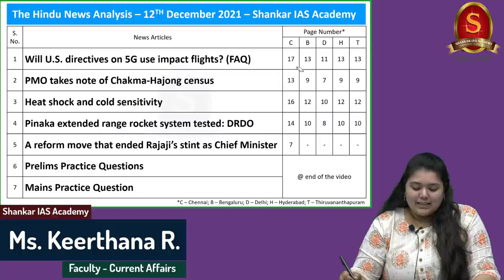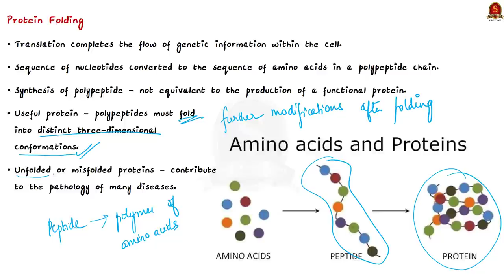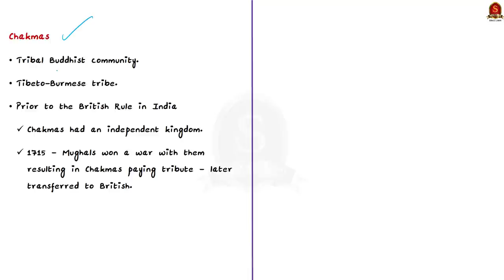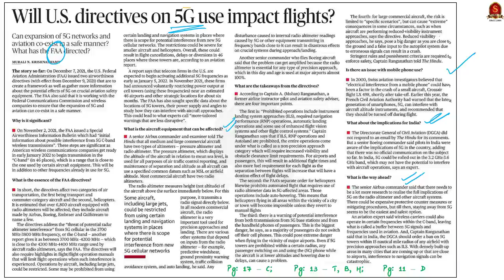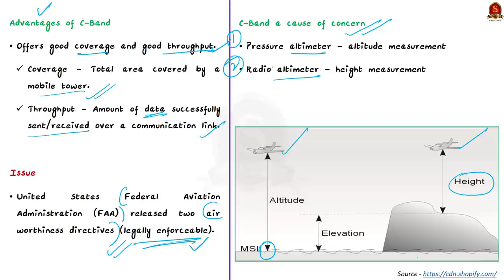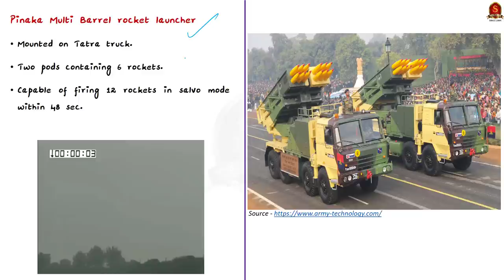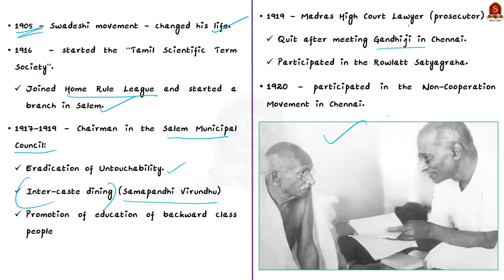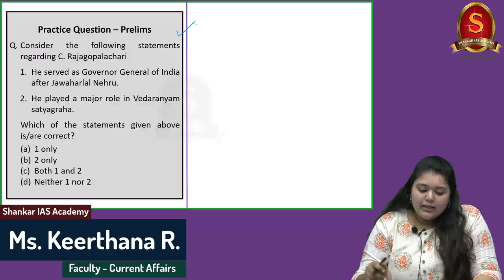The Hindu Daily News Analysis || 12 December 2021 || UPSC Current Affairs || Prelims '22 & Mains '21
Time Stamping -
►►Introduction - 0:00
►►List of Topics - 00:07
1. Will U.S. directives on 5G use impact flights? (FAQ) - 1:08
2. PMO takes note of Chakma-Hajong census - 14:06
3. Heat shock and cold sensitivity - 23:01
4. Pinaka extended range rocket system tested: DRDO - 35:04
5. A reform move that ended Rajaji’s stint as Chief Minister - 39:18
6. Prelims Practice Questions  - 46:46
7. Mains Practice Question - 50:14

Important topics such as 5G ChakmaHajong MolecularChaperone Pinaka Rajaji are vividly discussed in UPSC Civil Services Exam Perspective in this video, with a special Practice cum Revision session in the end.